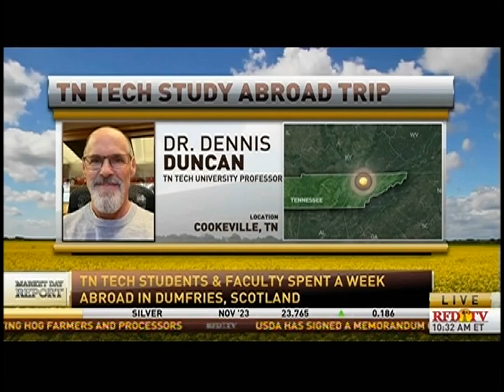RFD-TV: Tech students study abroad in Scotland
RFD-TV anchor Suzanne Alexander interviewed Tech agriculture professor Dennis Duncan and agriculture student Sheridan Roberts about the School of Agriculture's recent study abroad trip to Dumfries, Scotland. Learn more about their travels here:

This segment originally aired on Nov. 24, 2023. The video is property of RFD-TV.